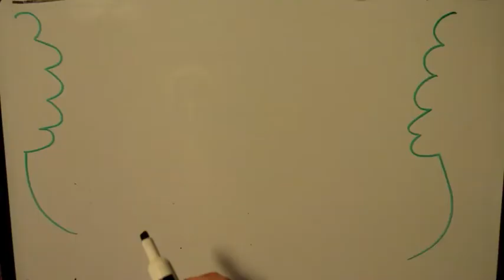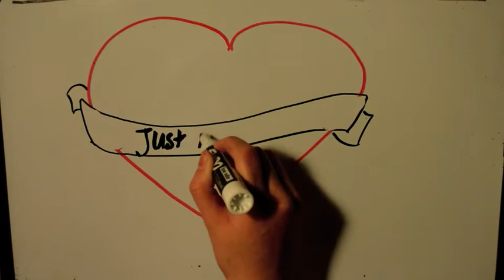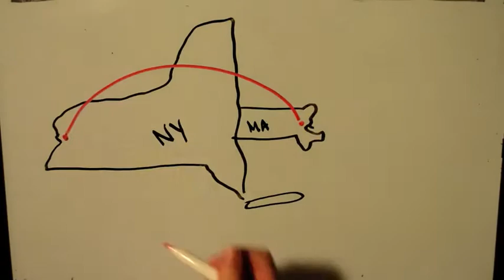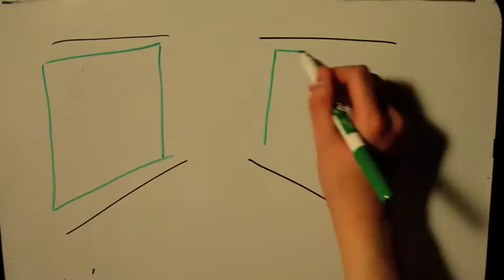DRAW MY LIFE - GEORGE F. SHEPLEY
[Re-upload] Well, here you go, Ms. Batt

Just to let you guys know, this video is for my U.S. History class. If you clicked on this video, just WHY?